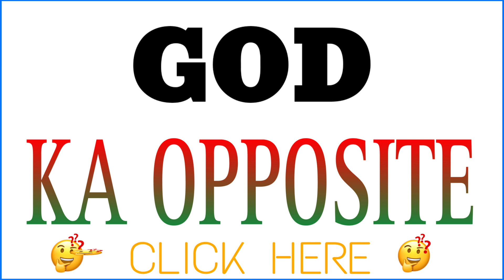God ka opposite word | what is the opposite of God in english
Hello everyone I am asif iqbal and you are watching meaning of names aaj ke is video mein hum janenge ki God ka opposite word kya hoga hai.

1 :- God opposite
2 :- God opposite word
3 :- God ka opposite
4 :- God ka opposite kya hai
5 :- God ka opposite kya hota hai
6 :- God ka opposite kya hoga
7 :- God ka opposite in english
8 :- God opposite in english
9 :- God Opposite word in english
10 :- God ka opposite word
11 :- God ka opposite word kya hai
12 :- God ka opposite word kya hoga hai
13 :- God ka opposite word kya hoga
14 :- God ka ulta
15 :- God ka ulta kya hoga hai
16 :- Opposite of God
17 :- Opposite word of God
18 :- what is the opposite of God in english